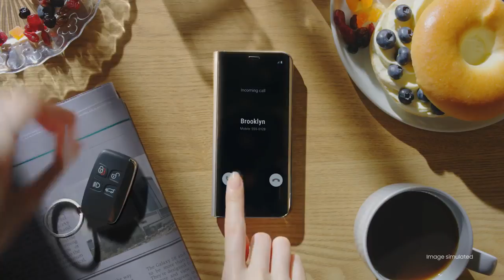Samsung galaxy S8/S8+ Case Selection